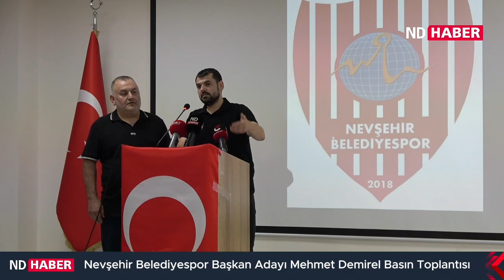Nevşehir Belediye Spor Başkan Adayı Mehmet Demirel Basın Toplantısı